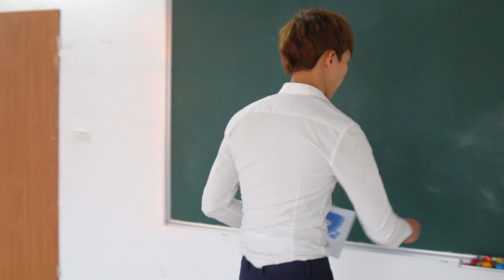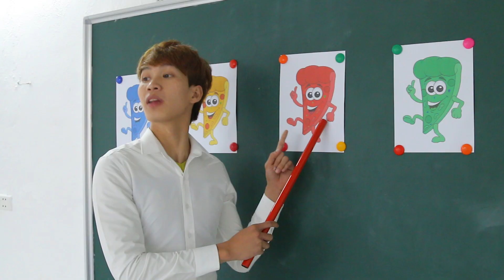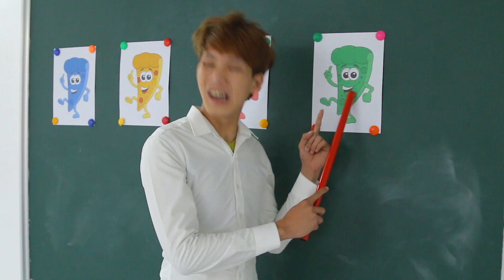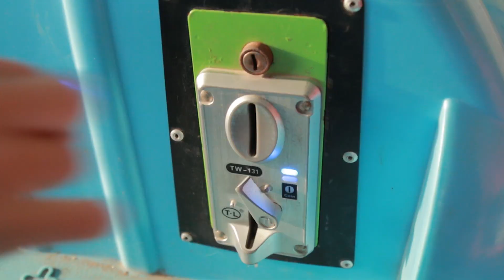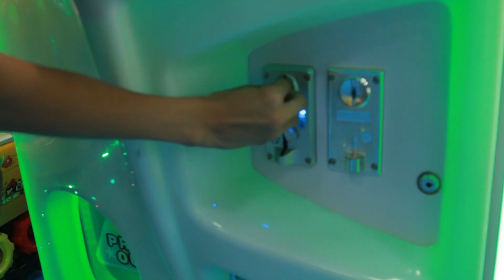Kids play jumping Throw balls into Basket | Old MacDonald Had A Farm Nursery Rhymes & Kids Songs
Outdoor Playground for kids! Kuzin and Friends play Folk Games Hide and Seek w/ Children Song

THE BEST CHANNEL FOR CHILDREN!
BEST KIDS CHANNEL ON YOUTUBE! :-)
Hello! Here you will see the best Videos for Kids!

Hastag